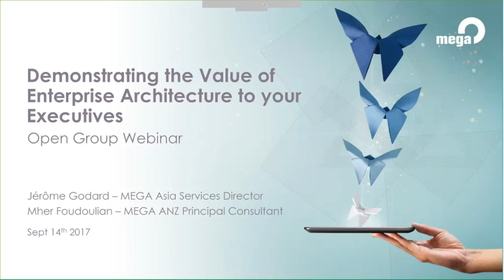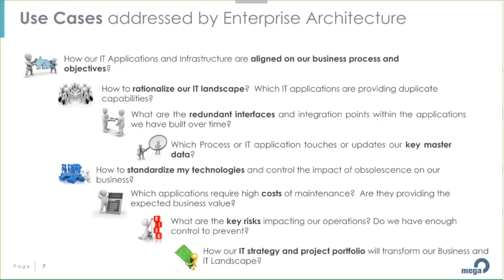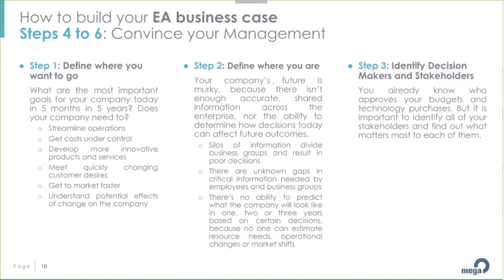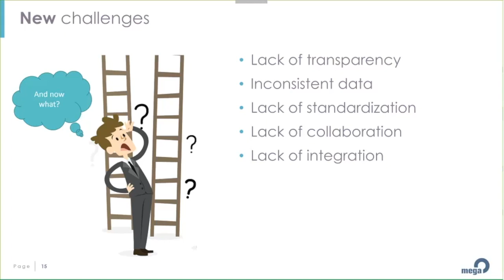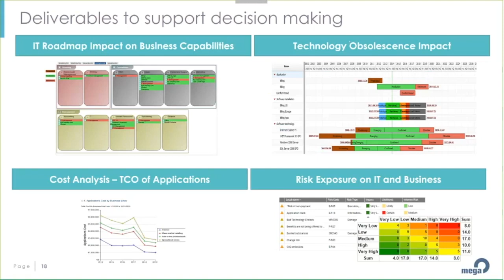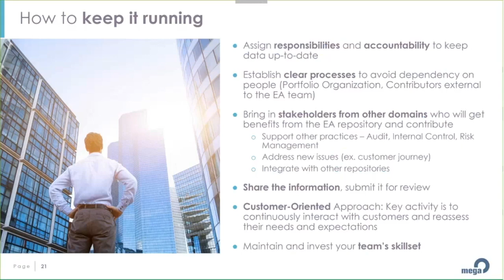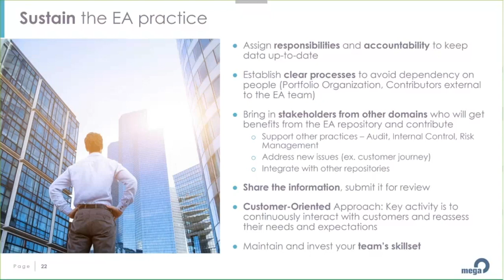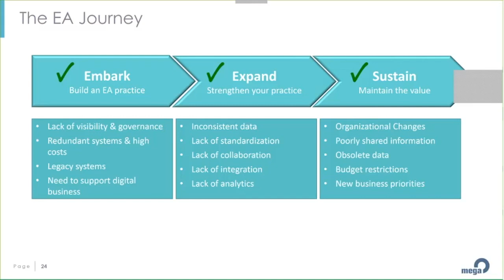The Open Group Webinar: Demonstrating the Value of Enterprise Architecture to your Executives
Mher Foudoulian, Solution Presales Manager and
Jérôme Godard, Services Director Asia Pacific  of Mega International

This webinar shares key takeaways on how you can link EA to business outcomes that your executives will understand and appreciate.